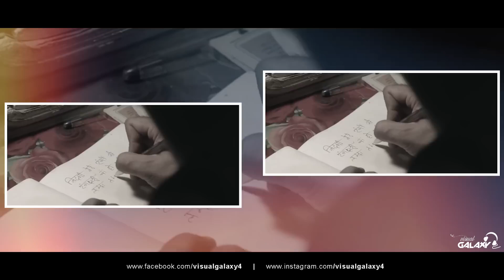Unconfessed Love Mashup | Visual Galaxy | Arijit Singh Love Songs 2024 | Best of Love Songs 2024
Video - Visual Galaxy
  / visualgalaxy4

Visit:

   / visualgalaxy

  / visualgalaxy4

  / visualgalaxy4

  / visualgalaxy4

Original Credit :

Tenu khabar nahi
Tum Jo aaye
Rang jo lagyo
Ranjha
Tumhe hi apna Maana Hai
Khoya khoya
Zindagi tere naam ki
Ishq sufiyana
Rangdaari